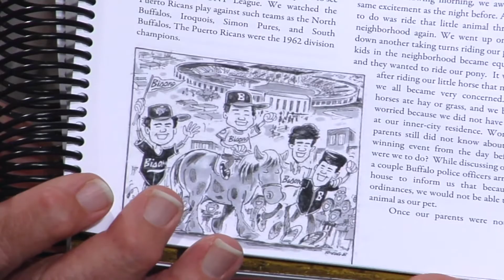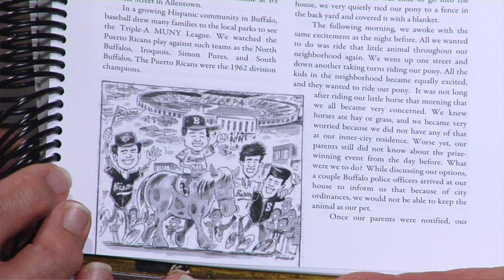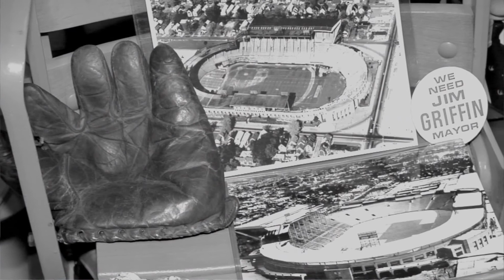Buffalo Resident and Lifelong Bisons Fan Shares Game Promotion Memory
Buffalo resident and lifelong Bison fan, Benny Rodriguez, shares his The Seaons of Buffalo Baseball 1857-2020 memory of a game promotion, pony giveaway.